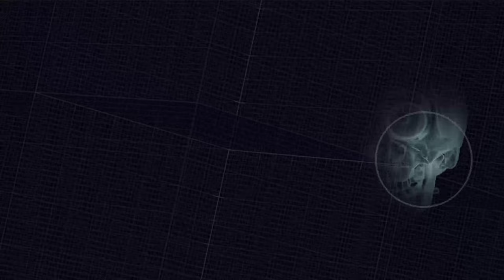Qué es la La salud Cognitiva y Cómo Mejorarla